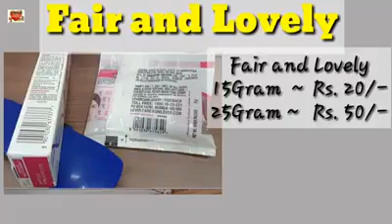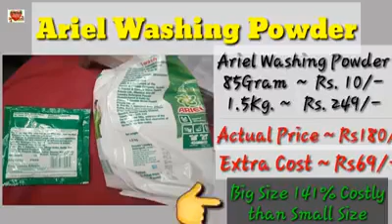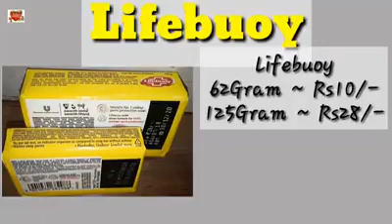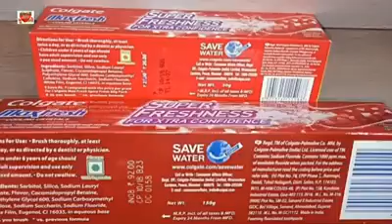மக்களை சகஜமாக ஏமாற்றும் மல்டி நேஷனல் கம்பெனிகள். ஏமாறாதீர்!!!